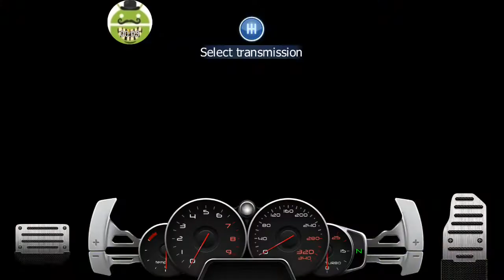Drag car 489HP VS 480HP Street racing Android GamePlay